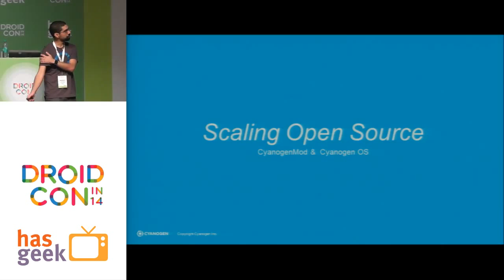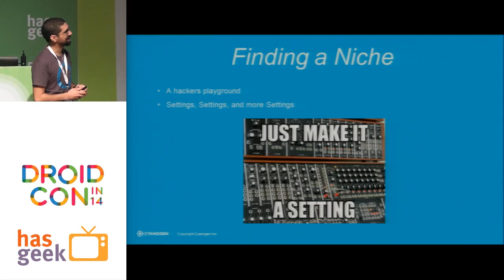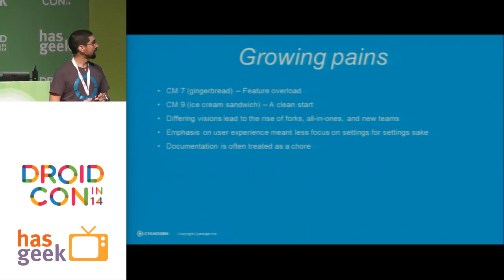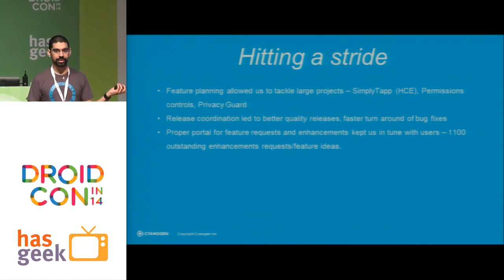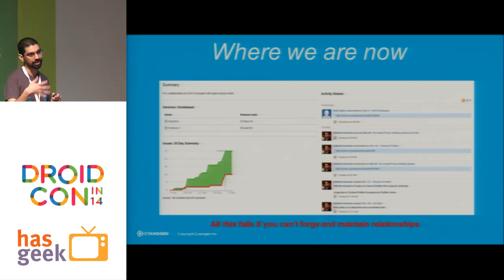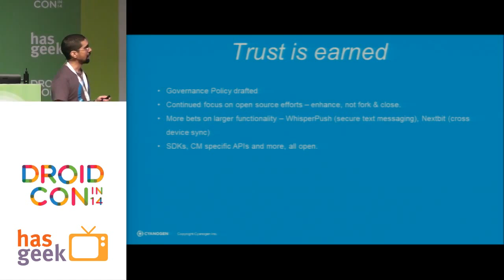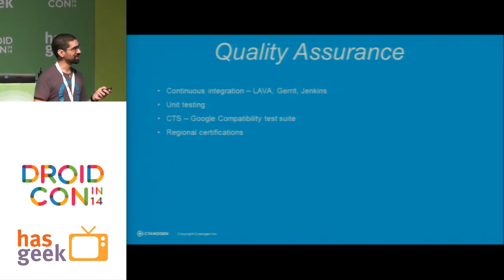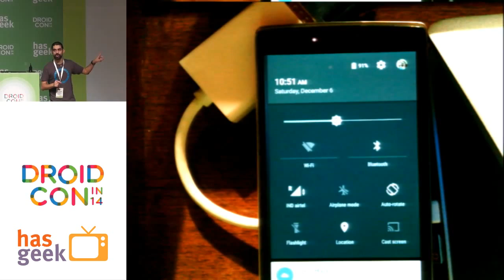Abhisek Devkota- Scaling Open Source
Abhisek Devkota speaks about the growth of the CyanogenMod Project and the challenges around scaling it’s unique position as both a community and a retail OS at Droidcon India 2014 held at MLR Convention centre, JP Nagar, Bangalore on 5th and 6th December 2014.